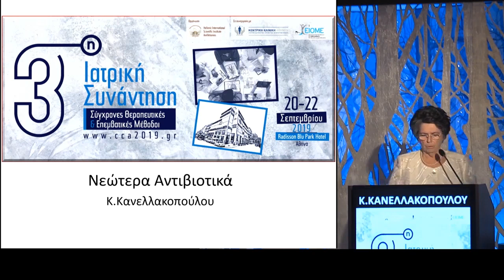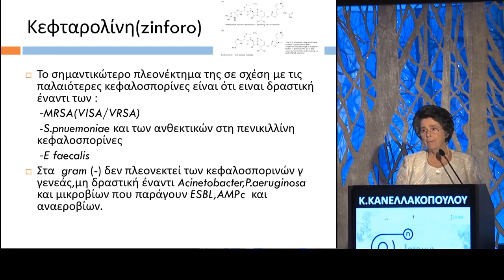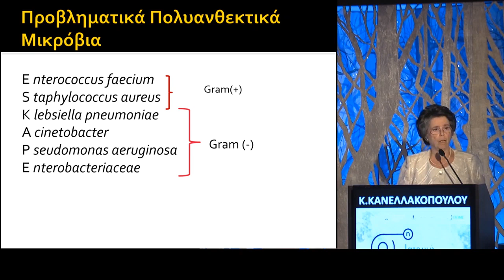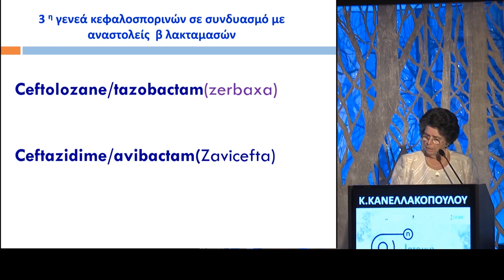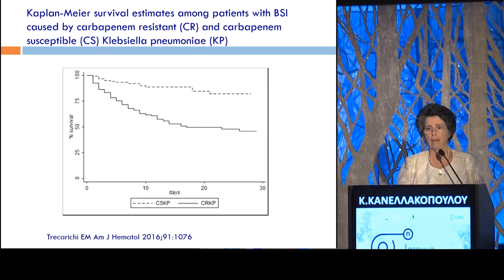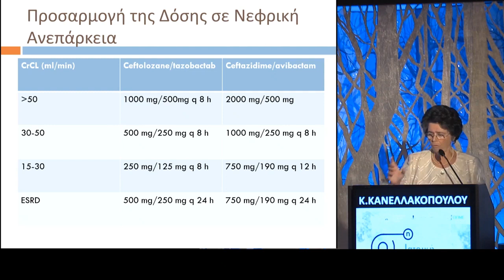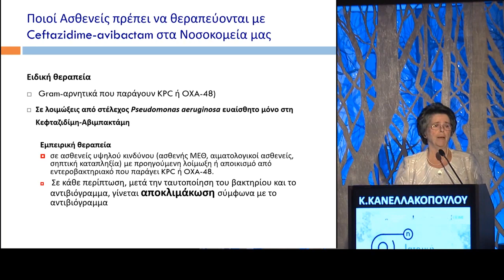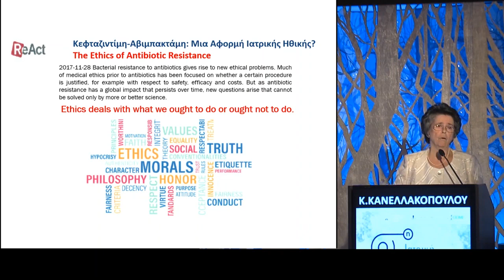Νεότερα αντιμικροβιακά σε ασθενείς με πολυανθεκτικά στελέχη στη ΜΕΘ - Κανελλακοπούλου Κ.